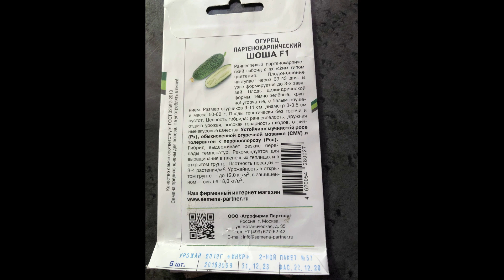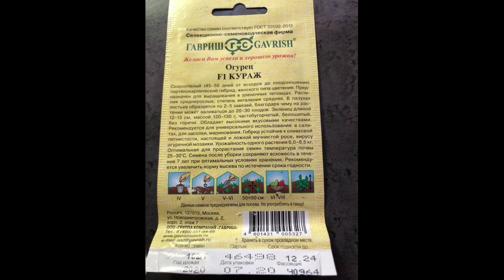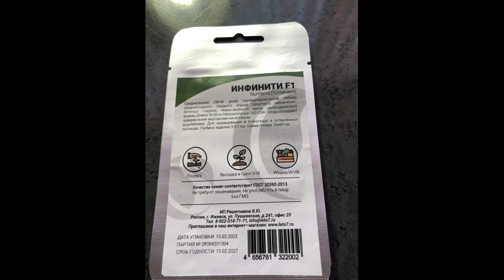Какие сорта огурцов буду выращивать в этом году.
Посев семян огурцов для раннего потребления.